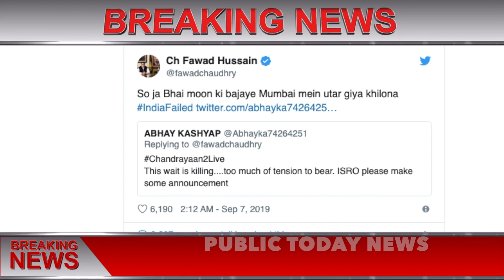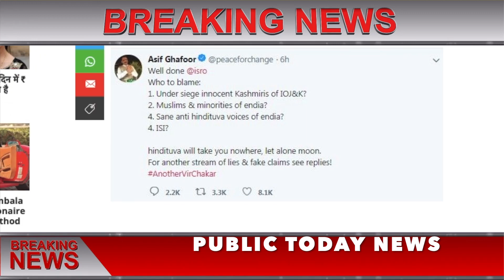Pakistani Media on Chandrayaan 2 || Pak Media on Chandrayaan 2 || Pakistan Reaction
Pakistani Media Praising India Latest , Pakistani Media on India Latest , Pakistan Reaction

sarkari yojana
sukanya yojana
awass yojana
penshan yojana
kendra sarkar yojana
pm yojana